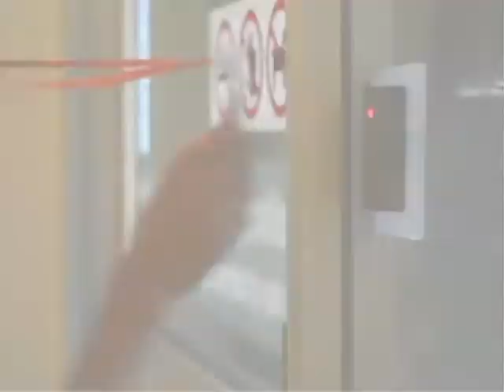The New World of Secure Access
People are quickly catching on to how important it is to keep your school secure. Having an identification security system added to your school not only to you increase security but you will save money and time. Schools are using everything from hand readers to card readers to control access around their schools.